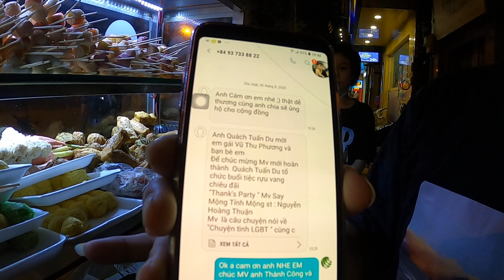Vũ thu phương cá viên chiên bỏ xe cá viên đi sự kiện của Ca Sĩ Quách Tuấn Du Mời